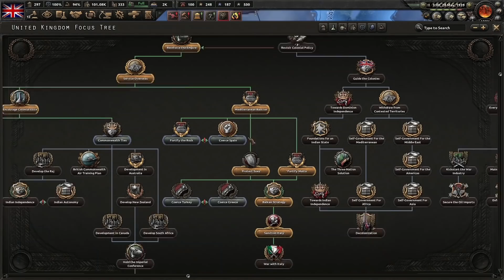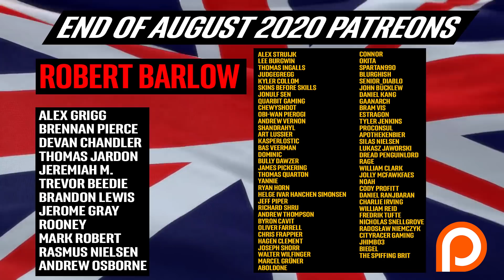Hearts of Iron 4 BIGGEST EXPLOIT YET?? - One Empire Cheese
Sub to memes channel: @feedbackmemes THIS is the biggest exploit in the current version of Hearts of Iron 4. Conquer half the world in 1936? AS DEMOCRATIC BRITAN! YEP! Exploits are my thing. If cheating in hoi4 is your thing why not join the 'subber clubber' and spank that sub button. See you soon chaps! RULE BRITANNIA!

Feedbackgaming is inspired by other successful influencers like the spiffing brit, isp, bokoen and tommykaylive.

Hearts of Iron 4 ULTIMATE PARATROOPER DIVISION??? - Hail to the Qing, The Dragon Swallowed the Sun